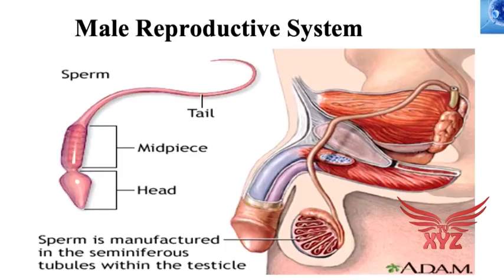Men don't make babies - Doctor explains